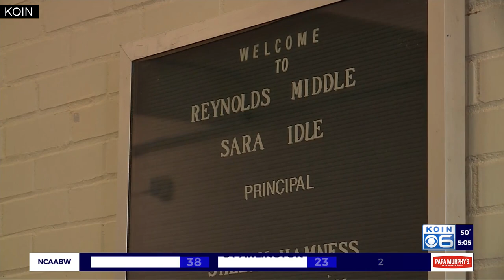Struggling with ‘socialization skills,’ Reynolds school goes virtual